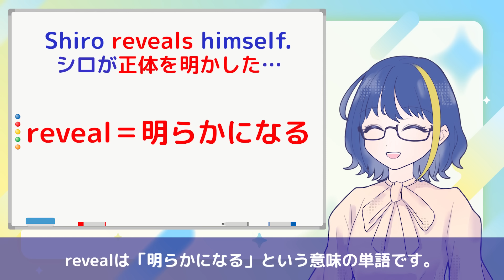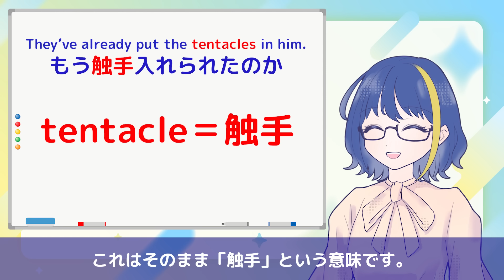【暗殺教室】 明らかになる殺せんせーの過去を知り仰天するアメリカ人リアクター・SOS兄弟 2期15話 【海外の反応】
0:00~ 前回の振り返り
0:20~ リアクション本編
11:44~ 英語解説

■YouTubeでは見られない1000本を超えるSOS兄弟のリアクション翻訳動画を見るなら、ヤンキー翻訳のPatreonで！

現在合計33名の会員様に加入いただいております！

‹‹‹‹‹他にも特典が盛りだくさん！›››››
★8分超のマッシュアップ動画フルバージョン
・ヒロアカ7期 4本
・鬼滅の刃4期 8本

★SOS兄弟の過去のリアクション翻訳動画1000本以上
・進撃の巨人 111本
・鬼滅の刃 62本
・ハイキュー!! 75本
・ヒロアカ 125本
・呪術廻戦 69本
・王様ランキング 23本
・Dr.STONE 57本
・ゴールデンカムイ 43本
・暗殺教室 30本
・斉木楠雄のψ難 25本
・SPY×FAMILY 25本
・BANANA FISH 25本
・葬送のフリーレン 28本
・無職転生 23本
・メイドインアビス 23本
・薬屋のひとりごと 22本
・リコリスリコイル 13本
・宇宙よりも遠い場所 13本
・チェンソーマン 12本
・幼女戦記 12本
・着せ恋 12本
・かぐや様 12本
・推しの子 11本
・パリピ公明 12本
・監獄学園 12本
・ぼっちざろっく 12本
・HUNTER×HUNTER 35本
・ジョジョ 18本
・ヴァイオレット・エヴァーガーデン 10本
・あの花 10本
・モブサイコ 13本

★Patreon内限定公開のSOS兄弟翻訳動画シリーズ
・俺ガイル
・BEASTARS
・鬼滅の刃4期
・推しの子2期

★次の翻訳シリーズを決める投票への参加権
次にどのシリーズを翻訳していくかを決める投票を実施します！
あなたの見たいシリーズを教えてください！

★ほむらと一緒に見る！SOS兄弟リアクション動画シリーズ
ヒロアカシリーズをヤンキー翻訳スタッフ・ほむらと一緒に見進めましょう！

※2024年9月13日時点での情報です。

■この動画を作ったひとたち
動画作成：shin🐸
翻訳： Kert🍊
翻訳チェック：Pun🍞
サムネイル案出し・アップロード：Pun🍞
サムネイル作成・公開設定：shin🐸
今回はおやすみ： avo🥑Yutaro⛺️

当チャンネルでは、著作権法第32条第1項「引用」に当たるものとして、アニメの映像・音楽を使用しております。

翻訳動画の切り抜きや、リアクター情報などを配信しています。
フォロー＆リツイートでもっと多くの方にリアクターを広めましょう！

■動画投稿者様について
当チャンネルでは元動画の投稿者ご本人様に正式な使用許可をいただいた上で翻訳をさせていただいておりますので、安心してご視聴ください。
We officially receive permission from creators to translate their videos.

■動画内の引用について
動画内で引用して使用している映像は、『暗殺教室』から引用しています。（引用元参考URL
また、本動画は『暗殺教室』に対するリアクションを日本人に伝えることを目的としております。権利所有者様に不利益がないように映像または画像を引用させていただいておりますが、もし内容に不備があった際は大変お手数ですが、 概要ページのメールアドレスまでご連絡いただけますと、速やかに対応致します。